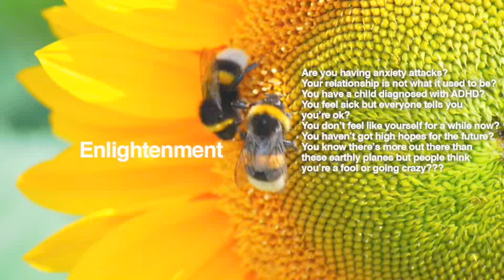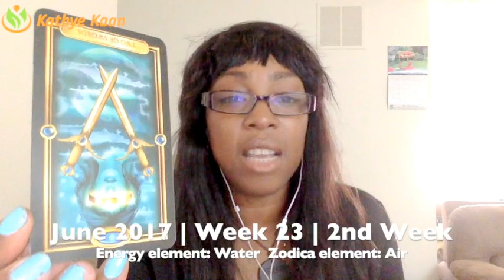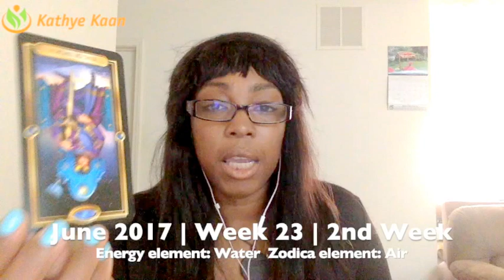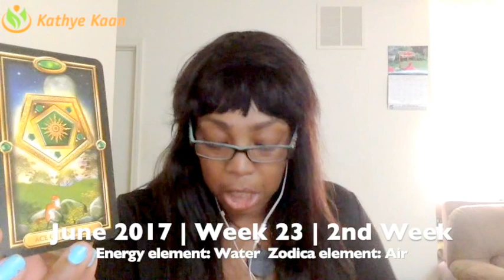Scorpio Weekly Reading Tarot Psychic Horoscope | Week 23 | June 5 - 11